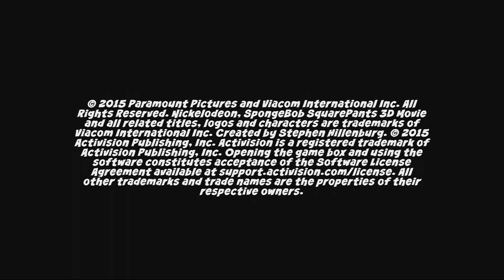SpongeBob HeroPants Walkthrough Part 1 (XBOX 360)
War Zone - Level 1 (Part 1 of 2)